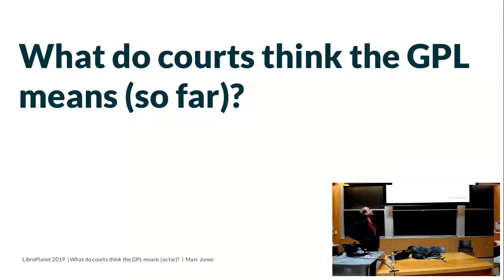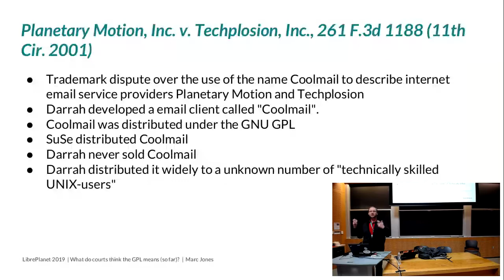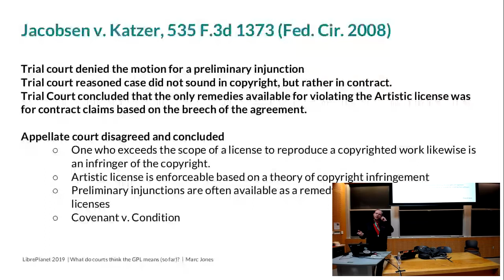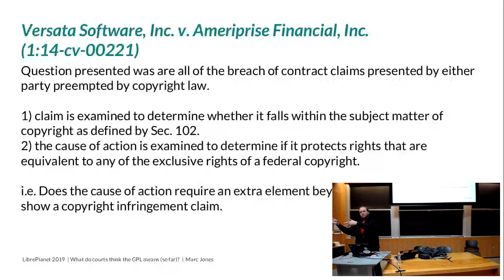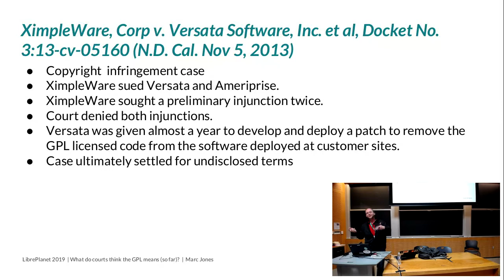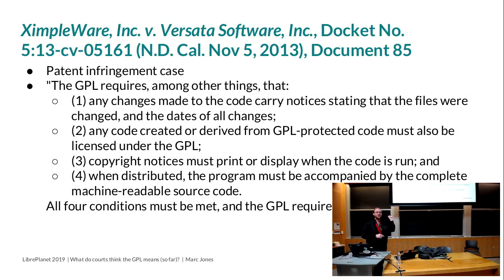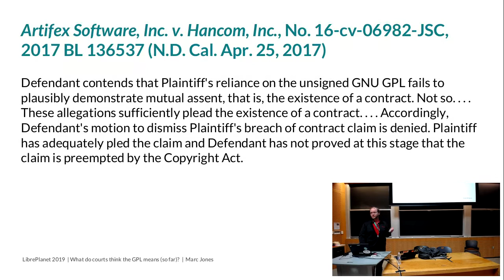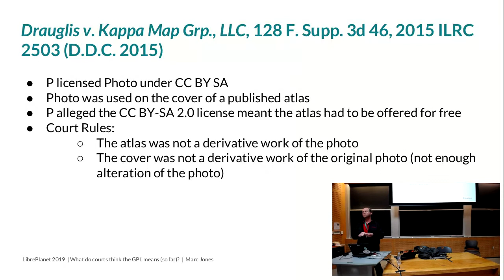What do courts think the GPL means (so far)?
Marc Jones at LibrePlanet 2019.